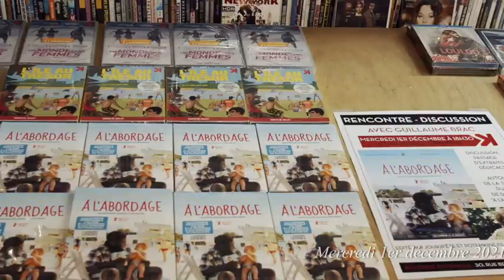Rencontre avec Guillaume Brac pour la sortie en dvd de son film "A l'abordage" (01/12/2021)